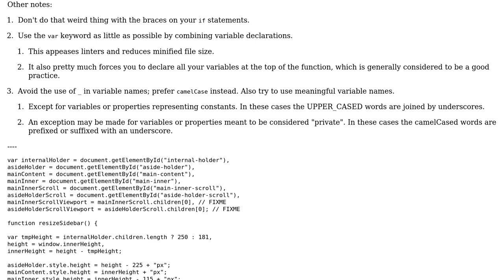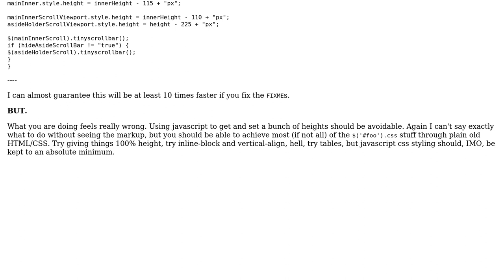Resizing a sidebar (2 Solutions!!)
Resizing a sidebar

With thanks & praise to God, and with thanks to the many people who have made this project possible! | Content (except music & images) licensed under CC BY-SA | Music | Images & others | With thanks to user UncleLaz user Nick user Jamal user Dagg user Adam Rofer and the Stack Exchange Network Trademarks are property of their respective owners. You are responsible for your own actions.